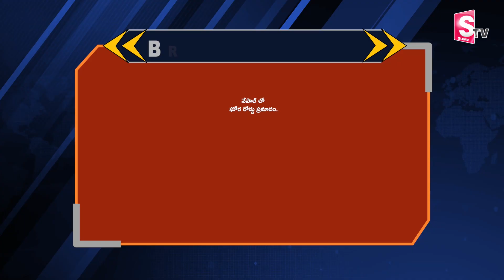నేపాల్ లో | Nepal Bus Plunged Into Marsyangdi River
Watch►నేపాల్ లో | Nepal Bus Plunged Into Marsyangdi River  @SumanTVamaravati

SumanTV Amaravati is an official YouTube Channel which will constantly keep you updated with the latest breaking news, trending topics, entertainment videos, viral videos, health and beauty tips, numerology tips and others. Stay updated with Tollywood latest happenings and other social media viral news exclusively on SumanTV Amaravati. SumanTV Amaravati is always at the forefront in providing it's users with a variety of contents with Celebrity interviews, politicians interviews, interviews with astrologists, Devotional Interviews.